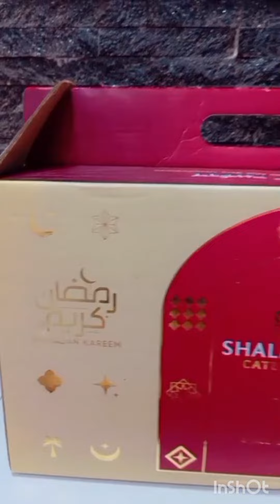Aaj khaya hum ne Shalimar hotel ka iftaar package jo 3500rs ka family pack tha bohat hi amazing tha.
Shalimar ka mangwaya family iftaar package worth rs3500 jismei 8 bade log aaram se kha sakte hai .